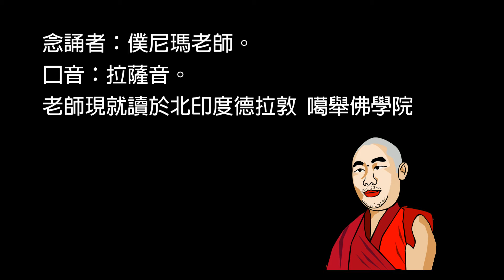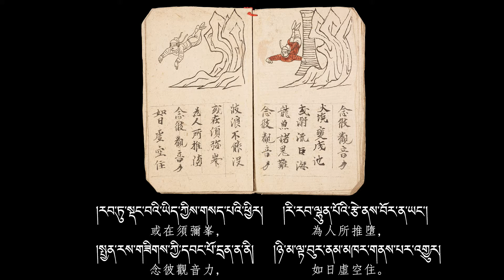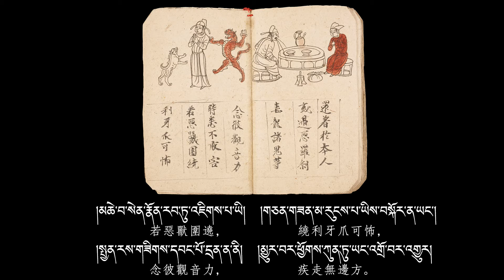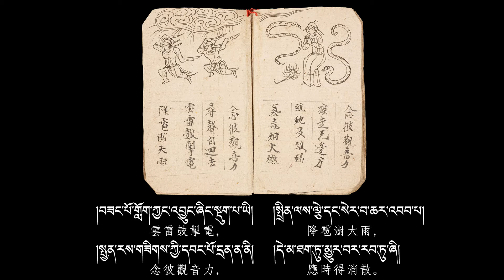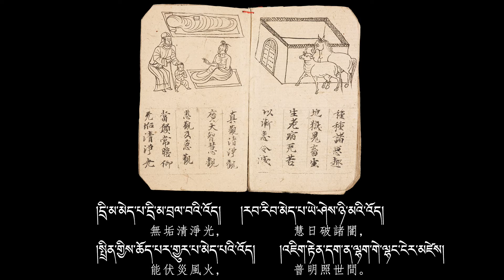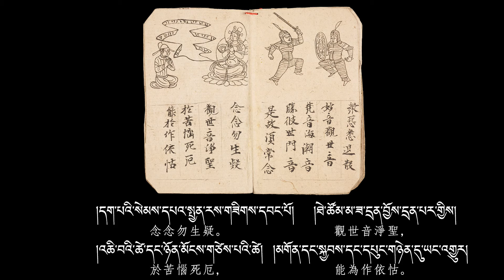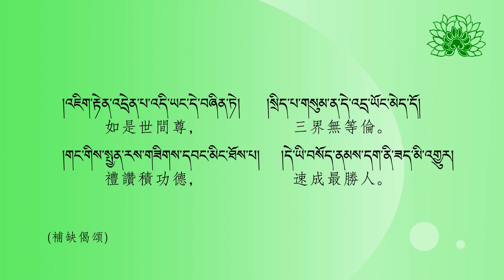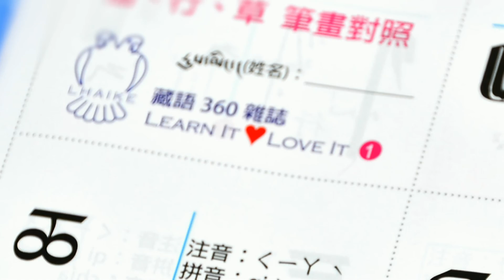藏傳 加句 完整版 普門品偈頌 慢速念誦練習版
本影片對照藏語360第七期內容第47頁，老師以慢速清楚的拉薩音發音，讓同學能逐字清楚慢慢練習。逐字研讀清楚。漢傳普門品未譯完的來龍去脈，詳見精彩的第七期藏語360雜誌。

如果您喜歡我們的教學影片，可在我們官網 購買到藏語360雜誌印刷版 與 電子互動版。